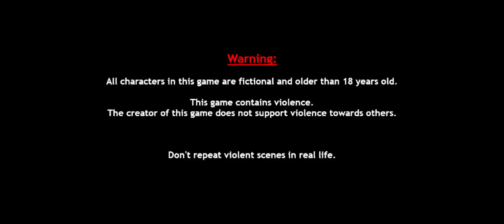TOP 3 YANDERE SIMULATOR FANGAMES FOR ANDROID +DL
Shoki O Ushinatta